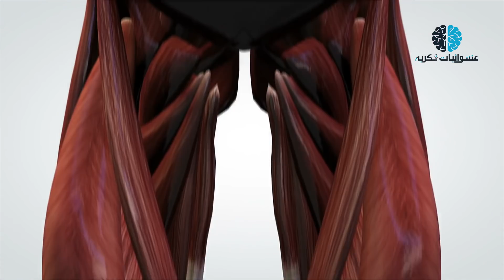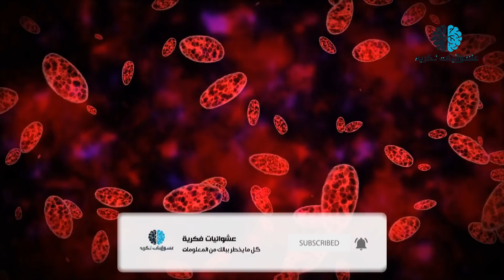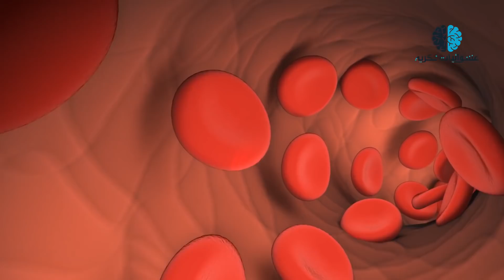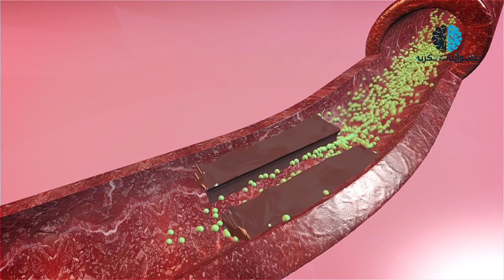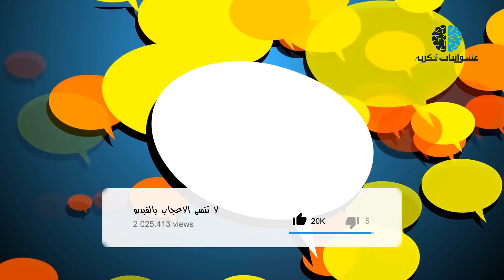5 علامات تثبت أن جسدك لا يحتوي على الفيتامينات اللازمة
* قناتنا الثانية – عشوائيات فكرية 2
اليوم سنعرض عليكم بعض العلامات التي من خلالها ستتمكن من معرفة إن كان جسدك يحتوي على الفيتامينات اللازمة له أم لا. يعتبر نقص الفيتامينات من الأشياء الخطيرة التي تصيب أجسادنا بالضرر والعديد من الأمراض. مما يجعل الأمر ينتهي بنا للعديد من المشاكل الصحية. فبدون تلك الفيتامينات، تصبح قابل للعدوى والإصابة بالعديد من الفيروسات التي تصيبك بأمراض عديدة وخطيرة. لذا عليك أن تتأكد أنك لديك القدر الكافي من الفيتامينات أم لا. لذا عليك أن تنظر إلى المرآة لتعرف الإجابة.